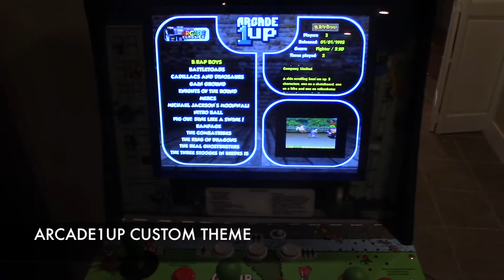Rampage Mod Version 3 Final